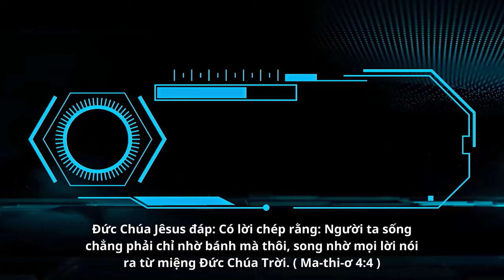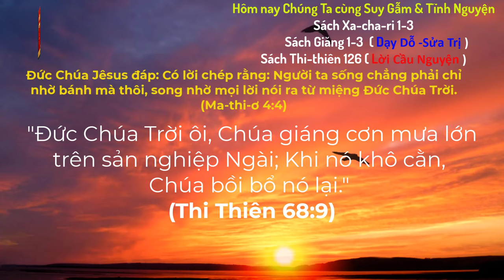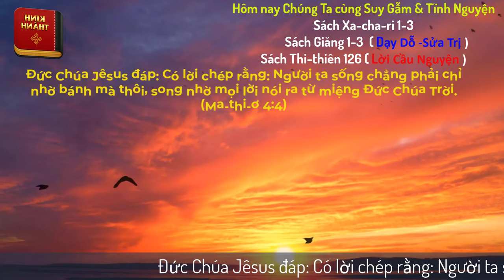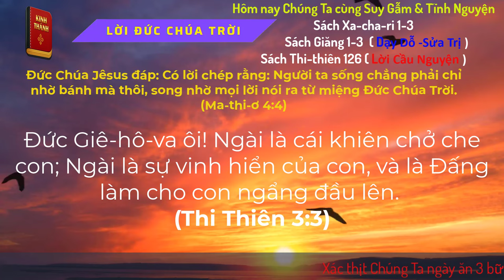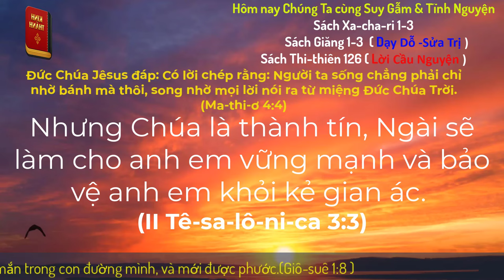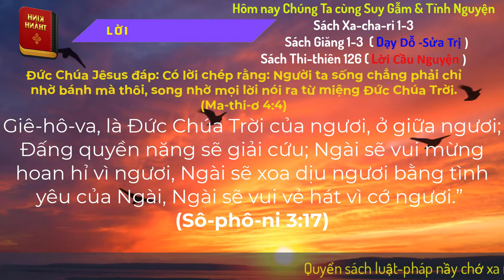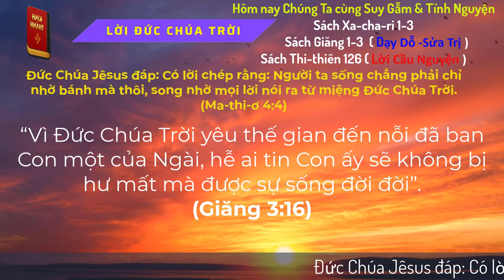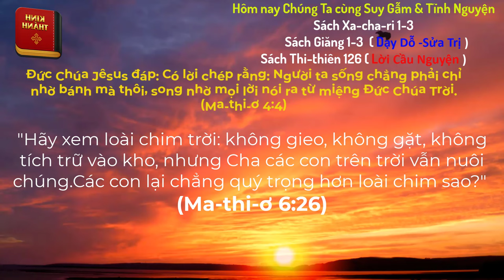Oneway Radio | Tĩnh Nguyện Hằng Ngày 12/05/2024 | Dưỡng Linh cơ Đốc